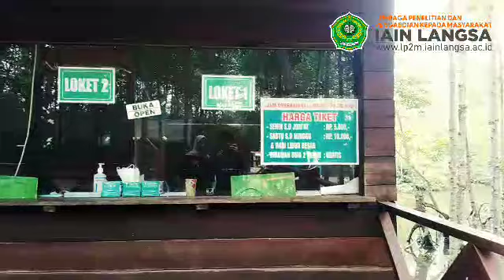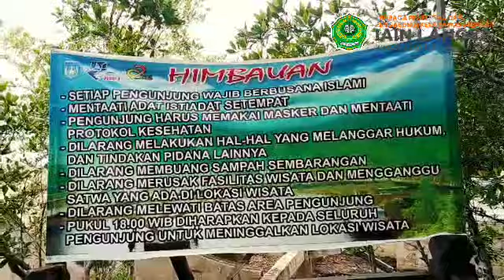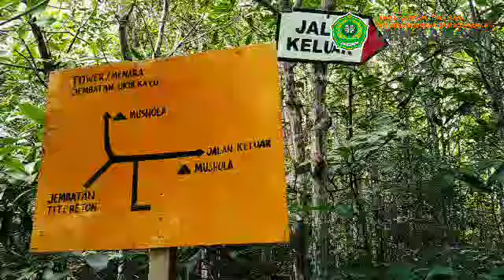Vidio Dokumenter | Sektor Pariwisata Kota Langsa Meningkatkan Pendapatan Masyarakat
nama : Qatherun Nada
prodi : Manajemen Keuangan Syariah
Fakultas Ekonomi dan Bisnis Islam
KPM-DR-Medsos